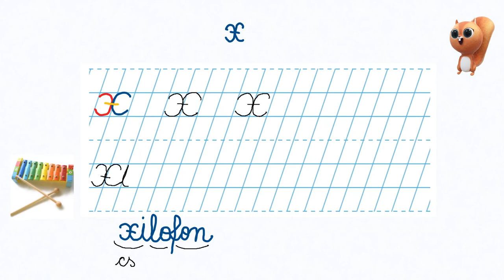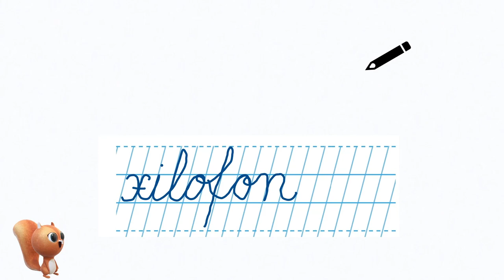Scrierea literei x mic de mână - xilofon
Resursa are incluse următoarele tipuri de activități:
- să scrie litera x mic de mână;
- să citească și să scrie cuvântului xilofon.